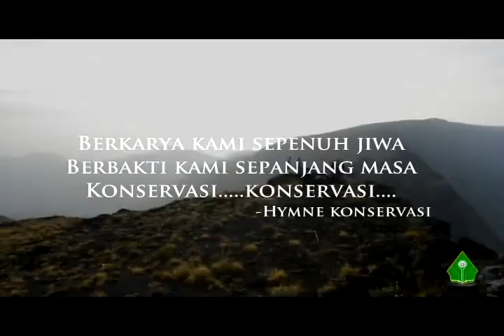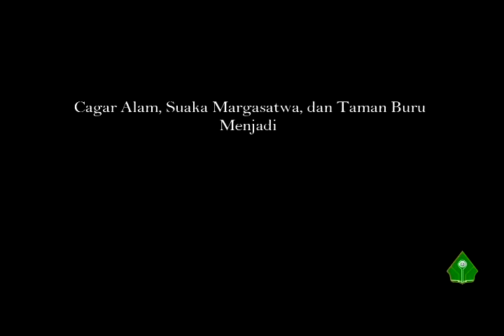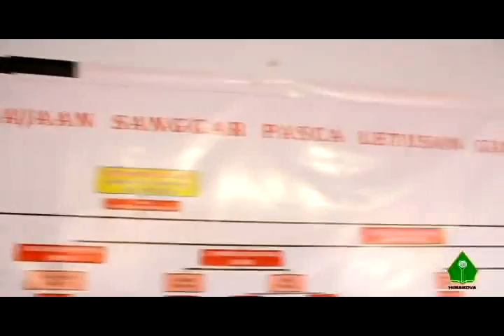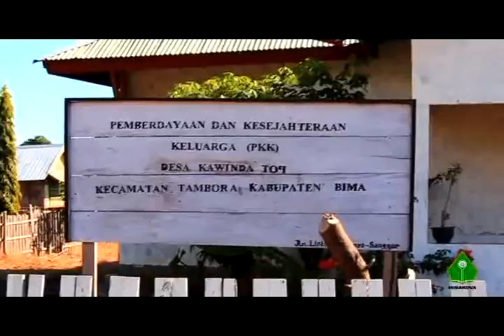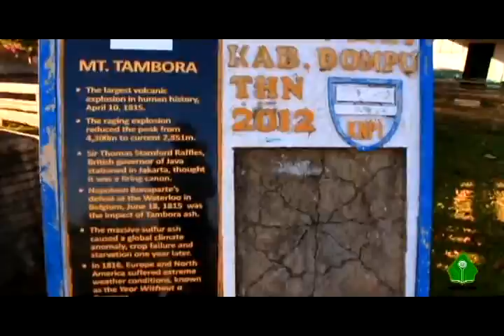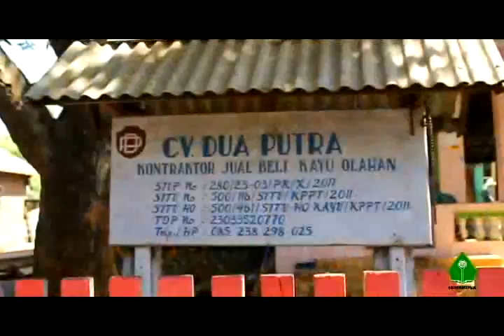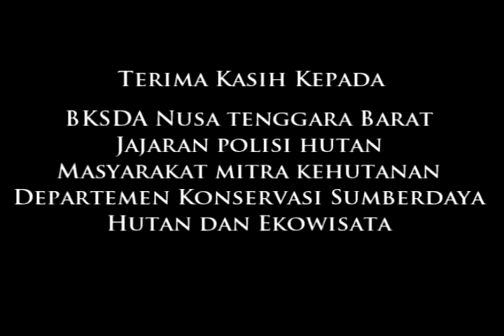HIMAKOVA - Ekspedisi SURILI 2015 Taman Nasional Gunung Tambora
Ekspedisi Studi Konservasi Lingkungan (SURILI) ke-13 pada tahun 2015 bertempat di Taman Nasional Gunung Tambora, Nusa Tenggara Barat.
Tim ekspedisi berasal dari Himpunan Konservasi Sumberdaya Hutan dan Ekowisata (Himakova), Fakultas Kehutanan, Institut Pertanian Bogor